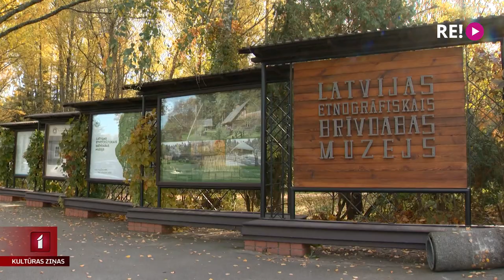Brīvdabas muzejā atjauno dzirnavu spārnus un salmu jumtus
Latvijas Etnogrāfiskā brīvdabas muzejā noslēgusies Šķibes vējdzirnavu spārnu restaurācija. Dzirnavas brīvdabas muzejā no Jelgavas apriņķa Šķibes muižas nonāca 1935. gadā, un tās ir vienīgās Latvijā pilnībā saglabājušās staba tipa dzirnavas. Savukārt muzeja plašajā teritorijā šogad turpinās darbs pie niedru jumtu atjaunošanas vairākās novadu sētās. Etnogrāfisko brīvdabas muzeju zelta rudens noskaņās apmeklēja Līga Gaigala.